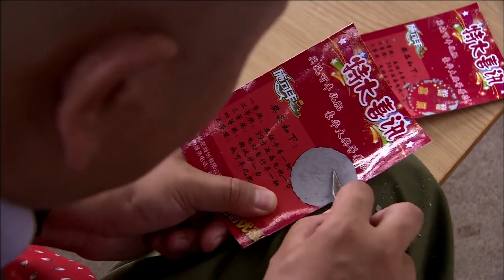乡村爱情圆舞曲35集 乡村爱情第七部第35集